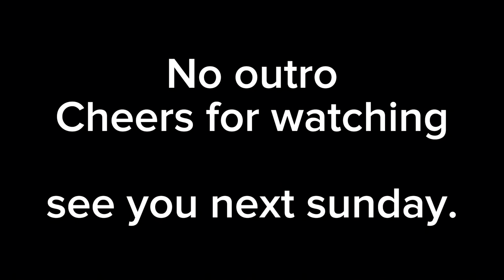Kalvin Phillips’ debut! West Ham Vs Bournemouth Vlog